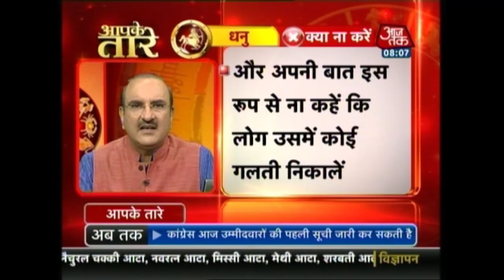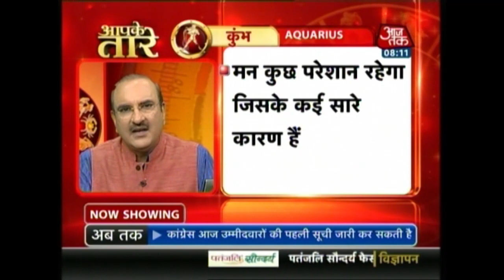Aapke Taare: Daily Horoscope | November 15, 2017 | 8 AM